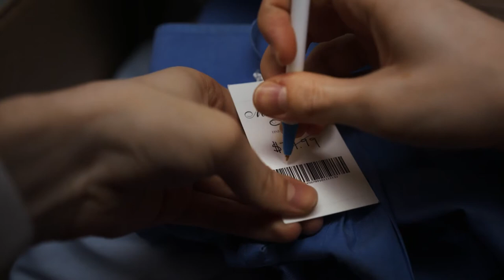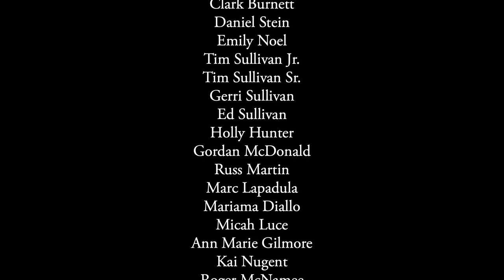Good Sam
Sam, a self righteous employee at an absurdly expensive clothing store, has his values tested when a young black shopper is accused of shoplifting.

Directed by: TJ Noel-Sullivan
Produced by: Desirée Abeyta
Starring: Alex Rafala, Shane Vicari, J. Max Baker, Daren Kelly, Joe Galan, Diana Brownstone, Jim Diedrich